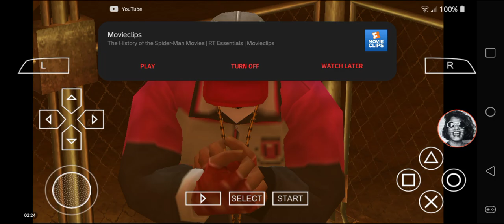Def Jam FFNY The Takeover - My Request Part 3392 (Malachi's Joint Part 10)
Malachi Charles battles at Club Murder.